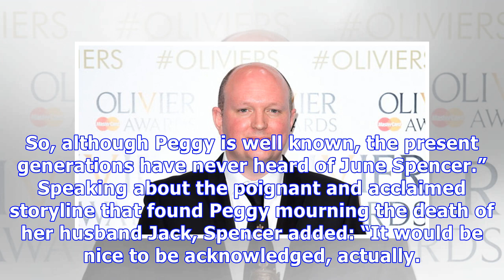‘anonymous’ actors on the archers should be acknowledged, says june spencer